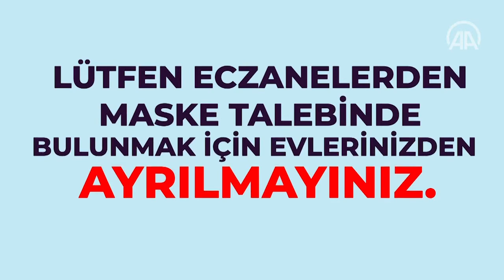Eczanelerden Maske Nasıl Alınacak?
Türk Eczacıları Birliği (TEB) Başkanı Çolak, “20 ile 65 yaş arasındaki vatandaşlar, T.C. kimlik numarası ve telefonlarına Sağlık Bakanlığınca gönderilecek SMS koduyla eczanelerden maskelerini temin edebilecek.” dedi.